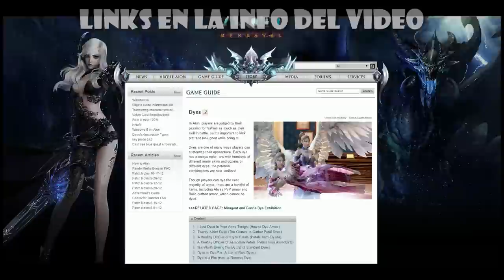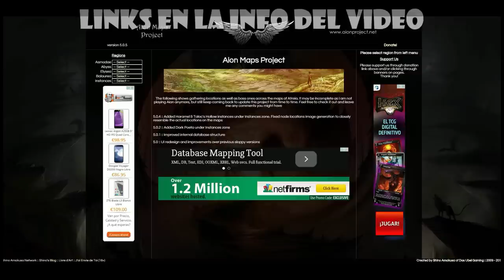Guia Aion 4.8 - Teñir la ropa o armadura ( Dyes , Petals )